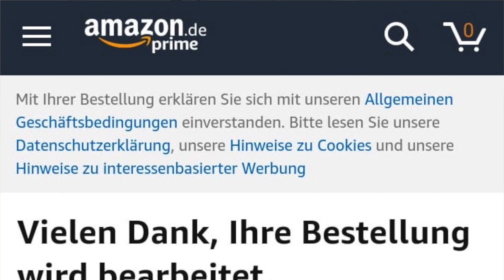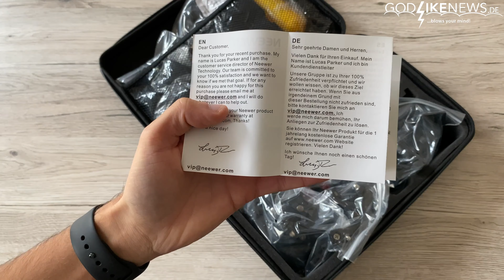NEEWER GoPro Zubehör Set | 53 in 1 Koffer | Unboxing | Review & Erster Eindruck Deutsch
NEEWER GoPro Zubehör Set | 53-in-1 Koffer | Unboxing | Review & Erster Eindruck (Deutsch). Unter 20 Euro GoPro Zubehör Set / Koffer - Schnell merkt man, dass man um diverses GoPro Zubehör einfach nicht drumherum kommt. Doch muss es immer zwingend das relativ teure & originale Zubehör von GoPro sein? 🤔 Ich habe mich getraut und habe einen sehr günstigen, 53-teiligen Zubehör Koffer für meine GoPro Actionkamera gekauft. Erfahre im Video, was dieses Set beinhaltet (Unboxing) und wie mein Ersteindruck hierfür ist. gopro zubehör set Viel Spaß und Film ab 🎥

👉🏻 Wie versprochen, hier der Link zum Produkt:

Neewer 53-in-1 Actionkamera Zubehör Set günstig bestellen

🌟 Weitere relevante Links:

📷 GoPro Hero 8 Black hier kaufen
💾 SanDisk Extreme 128GB + SD-Adapter hier günstig bestellen
🔋AuyKoo 3-Kanal-Ladegerät mit USB-Typ-C-Kabel SD-Kartenleser inkl. 3 Akkus hier günstig bestellen

⁉️ Was denkst du über das 53-teilige NEEWER GoPro Zubehör Set ? Ich lade dich an dieser Stelle sehr gern zur Diskussionsrunde ein und freue mich schon auf deinen Kommentar. Für weitere Fragen nutze die Kommentarfunktion. Ich werde dir zeitnah antworten.